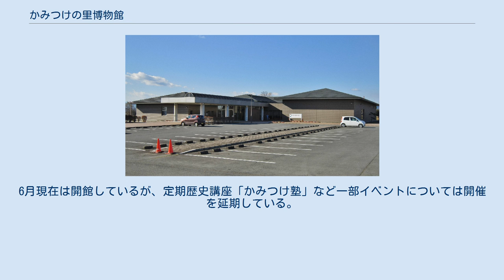かみつけの里博物館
かみつけの里博物館（かみつけのさとはくぶつかん）は、群馬県高崎市井出町の上毛野はにわの里公園に所在する歴史博物館である。
国の史跡・保渡田古墳群や、群馬県下（上野国）の古墳等の遺跡について豊富な展示がある。
キャッチコピーは『よみがえる5世紀の世界』。
 国の史跡・保渡田古墳群は、保渡田八幡塚古墳・二子山古墳・薬師塚古墳という3基の前方後円墳を中心とする大遺跡である。
群馬県はこのほかにも、首長（豪族）居館である三ツ寺Ⅰ遺跡や北谷遺跡、集落遺跡の黒井峯遺跡、いわゆる小区画水田が広がる日高遺跡や御布呂遺跡、芦田貝戸遺跡などの、保存状態の良好な古墳時代遺跡が多数見つかっている。
この要因となったのは、榛名山麓に出現した強力な王（首長）の存在と、古墳時代の間に浅間山・榛名山の大規模噴火が多発し、南東山麓の高崎市などの地域に大量のテフラが降下して古墳や集落、水田が埋もれたことに起因する。
 当博物館は保渡田古墳群に隣接し、古墳群から出土した埴輪などの遺物をメインに展示する。
他にも、三ツ寺Ⅰ遺跡についての展示や渡来系遺物、低地に広がっていた小区画水田についての展示を通して、1500年前の5世紀に榛名山麓に展開した首長の姿と古墳時代文化を詳しく解説する。
 以下の9テーマのコーナーがある。
 よみがえる5世紀 王の館（三ツ寺Ⅰ遺跡）を探る 王の姿を探る 王の墓を探る 広がる小区画水田 火山灰に埋もれたムラ 海の向こうからきた人たち 埴輪に秘められた物語 埴輪の人・動物・もの また、毎月の歴史講座や夏休みに行われる子ども向けの古代体験のほか、秋に開催される「かみつけの里古墳祭り」などイベントも多数ある。
 なお、新型コロナウイルス感染予防対策として2020年（令和2年）4月8日から5月25日の期間は閉館していた。
6月現在は開館しているが、定期歴史講座「かみつけ塾」など一部イベントについては開催を延期している。